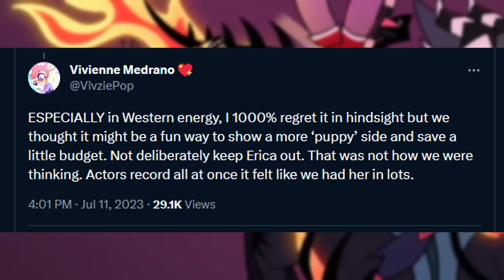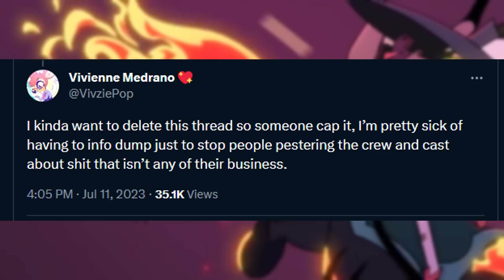Vivziepop's latest thread on Twitter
With all of the news happening around the show recently Vivziepop has taken to Twitter again to quell outrage about Erica Lindbeck and her character Loona before rumors can spread to far. It's been a tumultuous week for her and the steam and she is airing out her thoughts publicly for all of us to comment on.

192/365